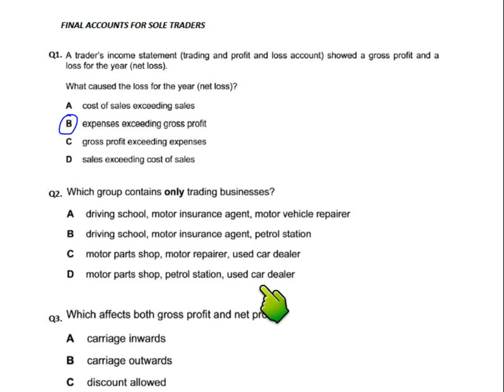Final Accounts for Sole Traders - MCQ - Q2